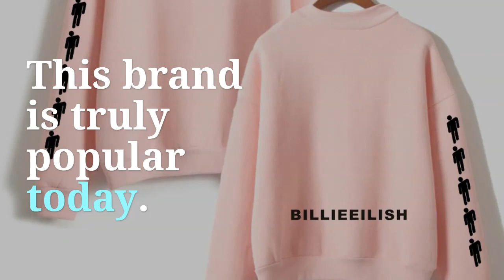Billie Eilish Warm Turtleneck Sweatshirt Women Fashion printing Long Sleeve Sweatshirt Streetwear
Cheap Billie Eilish Warm Turtleneck Sweatshirt Women Fashion printing Long Sleeve Sweatshirt Streetwear women Clothes. For Best Offer about this product and to purchase